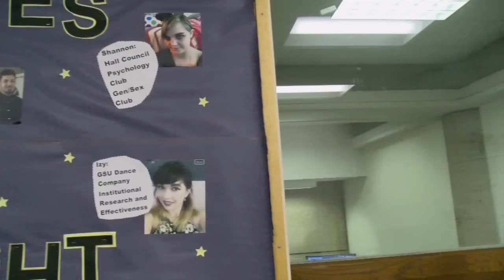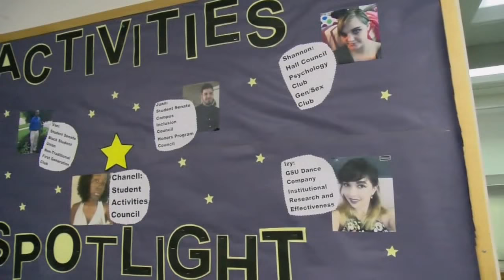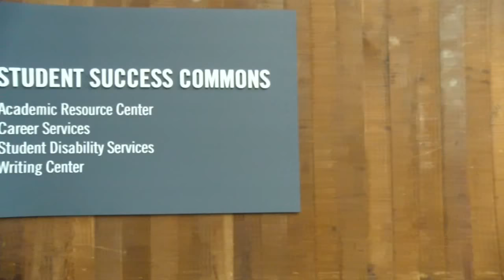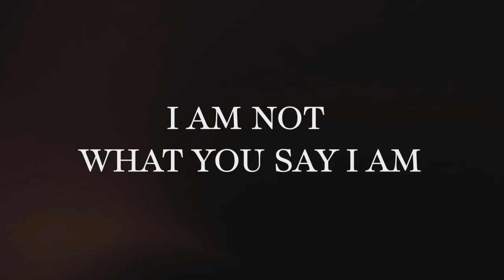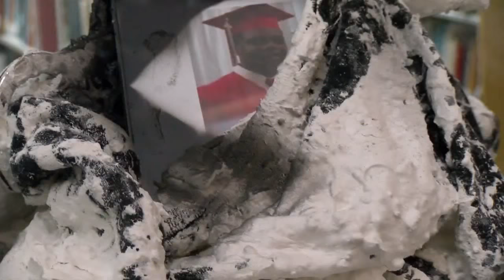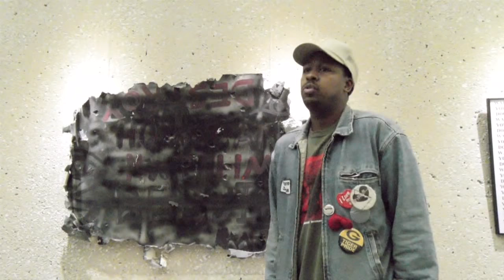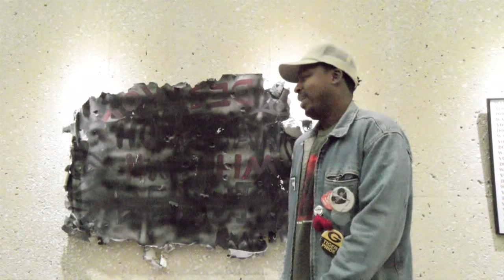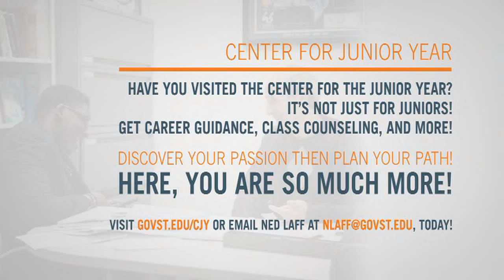This Week @ GSU- Week of 10/18/17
This week on the show anchors Nekia Driver and Warren Mills dish on all things upcoming at GSU, and anchor Brooke Butler talks arts on campus.  Also, Brooke sits down with guest Dr. Ned Laff, to discuss the Center for the Junior Year.